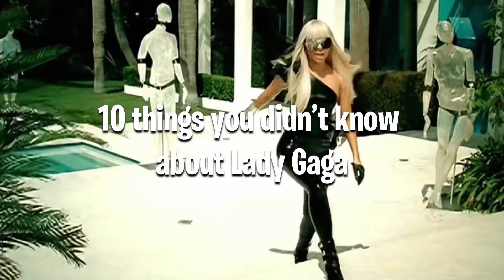10 things you didn't know about Lady Gaga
Join us in today’s video as we show you 10 things you didn't know about Lady Gaga. Her real name isn't actually Lady Gaga. Stefani Joanne Angelina Germanotta, known professionally as Lady Gaga, is an American singer, songwriter, and actress. She is known for her image reinventions and musical versatility. Gaga began performing as a teenager, singing at open mic nights and acting in school plays.

Lady Gaga taught herself the piano at four years old! Lady Gaga wrote songs for Britney Spears. Lady Gaga wrote 'Just Dance' and 'Born This Way' in just 10 minutes. Poker Face' is Lady Gaga's best-selling song in the UK. Be sure to watch the whole video for the full details about this and in addition, do us a favor and like the video and subscribe and turn on the notification bell.